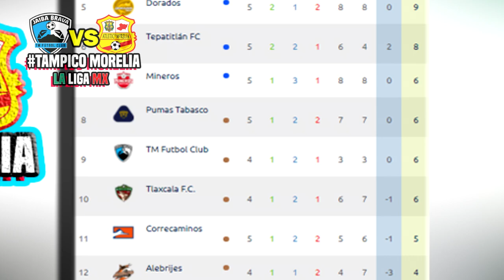🔴 En Vivo: Atlético Morelia vs Tampico Madero | ✅ ESPN 2020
Ver Tampico vs Morelia Donde ver, en que canal ver, hora, día, en vivo, tampico vs morelia jueves 17 de septiembre 2020, les dejo los canales con país y donde ver hoy el partido Atlético Morelia vs Tampico Madero BBVA MX Jornada 10 2020,